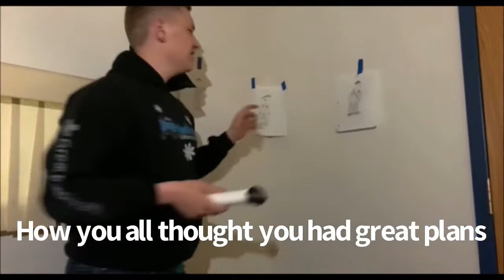Totalitarianism- Parody of “No” by Meghan Trainor